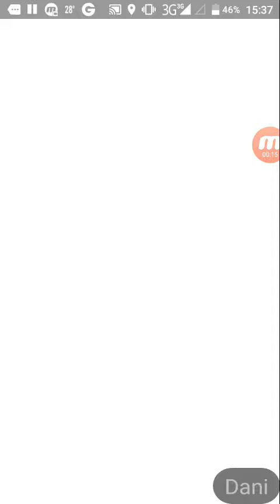July 11, 2018(1)